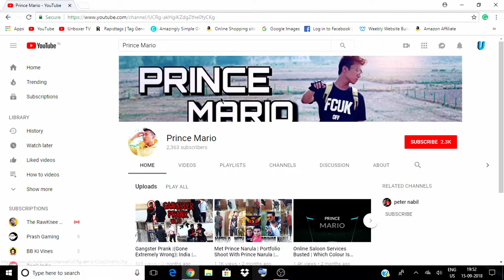Which are the top 5 music streaming apps | 2019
Top 5 Best Music Streaming Services/Apps  (2018): Guys, in this video I have shown you guys the best 5 music streaming apps of 2018.

Unboxer TV

Hi friends, thanks for reading the description and make sure you follow the steps below ..!

best free music apps

best music streaming app india

best music streaming app iphone

best music app india

best online music app for android

free music streaming app offline

best music apps for android

best free music apps adnaan ahmed siddiqui